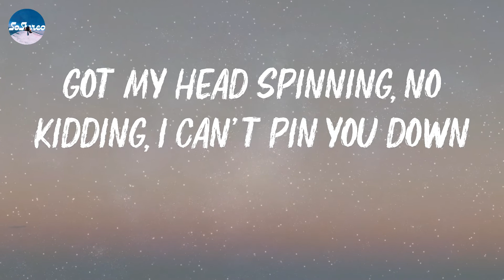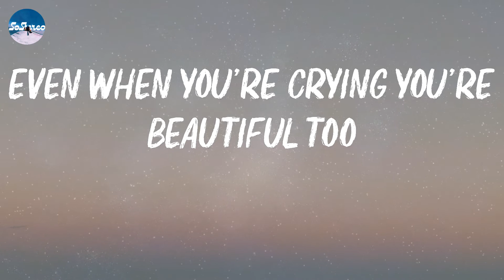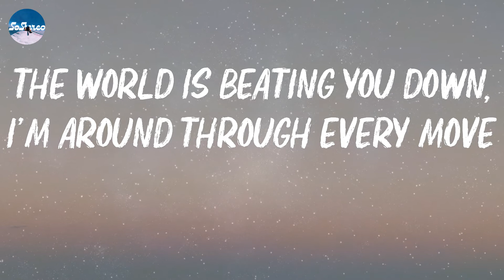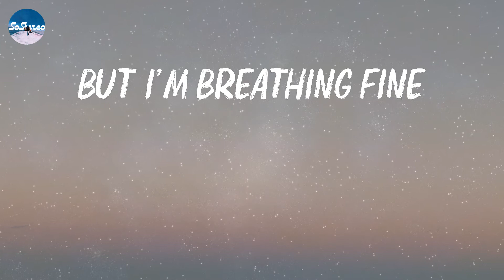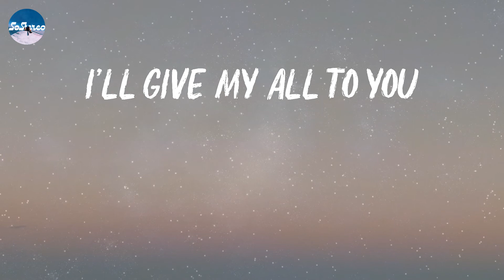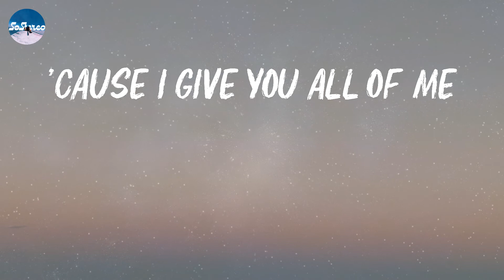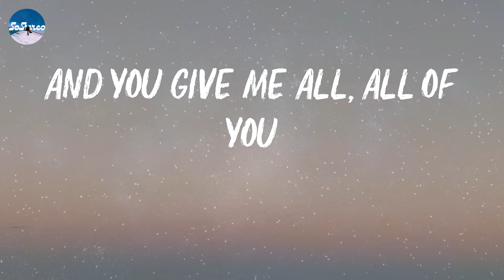John Legend - All of Me (Lyrics)